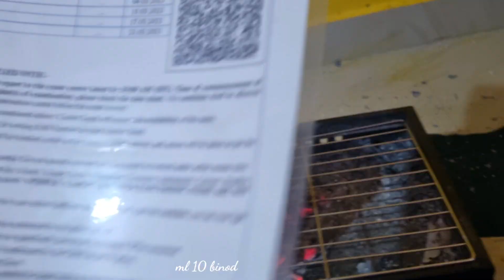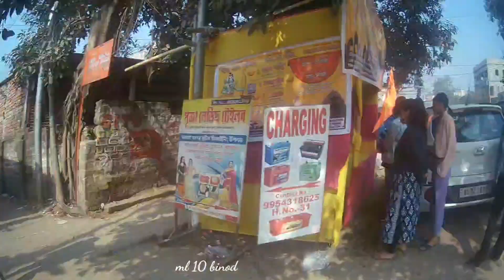Mag bihu celebration karne ke liye ham ko Bulaya | Ml 10 binod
Hello Guys Welcome to ml 10 Binod You Tube Channel.
by You Tube channel if you like It.If you like do not forgot

ml 10 Binod
Achhami Vlogger